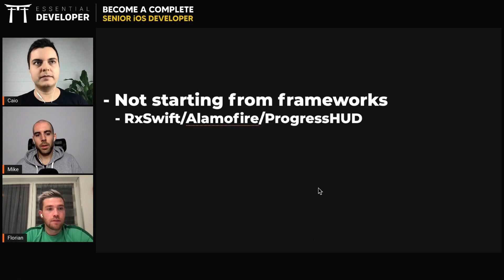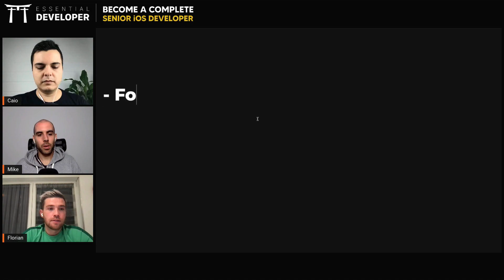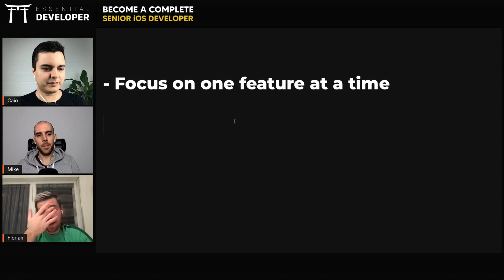iOS DEV: Focus on one feature at a time! | ED Clips